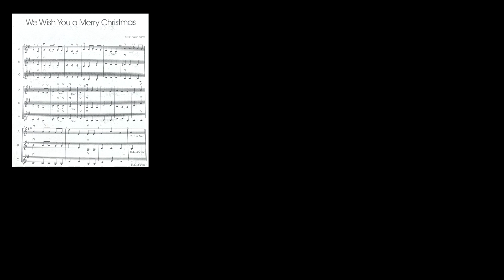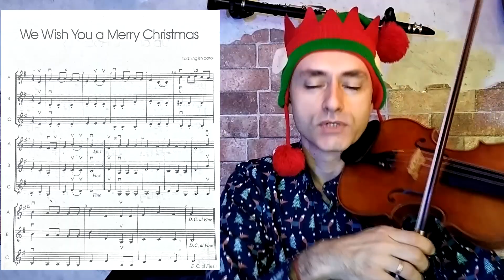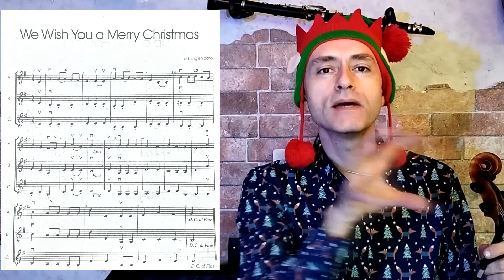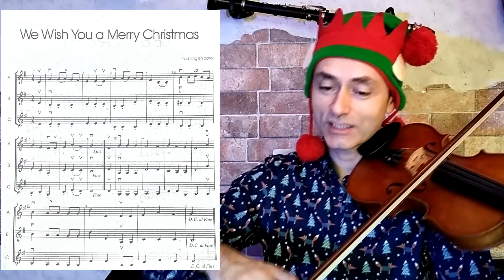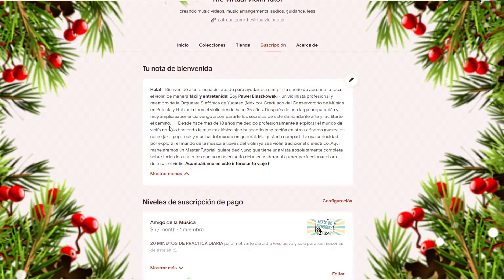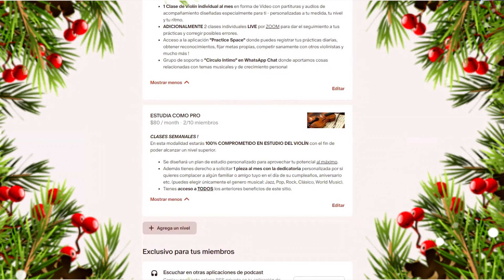esta Navidad APRENDE: We Wish You a Merry Christmas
encontraran la partitura y audio de acompañamiento ! Se lo recomiendo para poder avanzar de manera eficiente en su propio desarrollo como violinistas y poder llevar las practicas de manera mas efectiva posible.